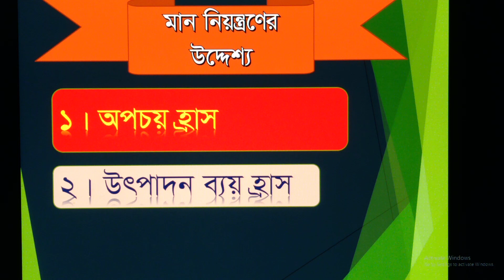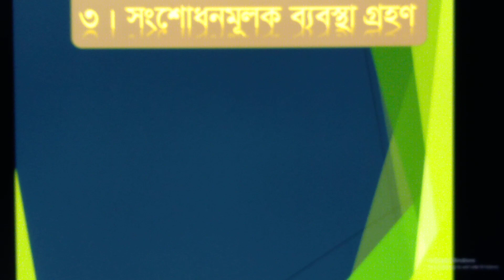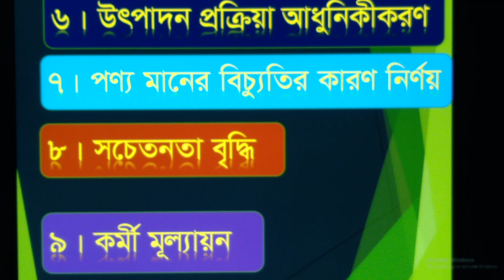Class 12 Production Chapter 7